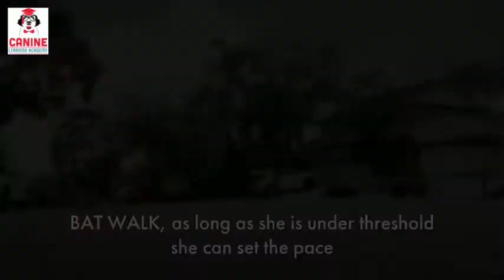Day 2 with Roxy GSD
In home private session with Roxy, 6 Months old German Shepherd puppy. Introduction to BAT and LLW.